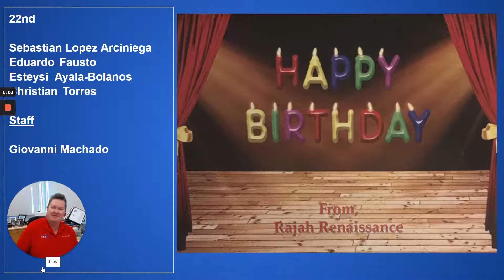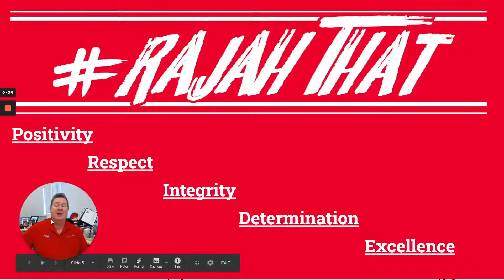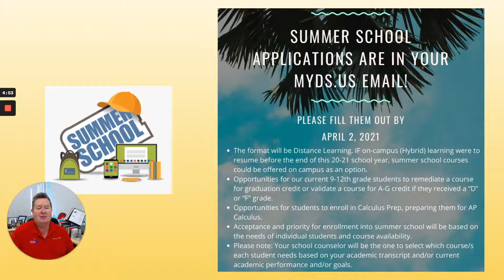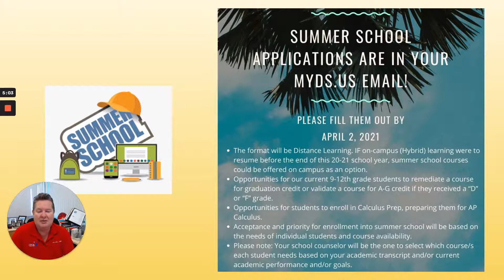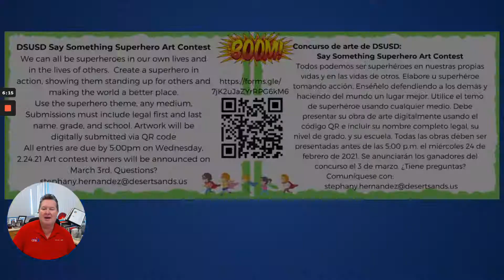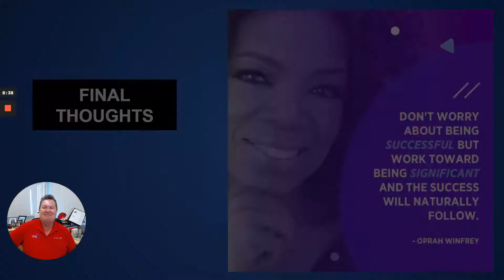Rajah Report: February 22, 2021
Visit rajahreport.com for more information and follow IMPACT on Instagram @ihs.impact